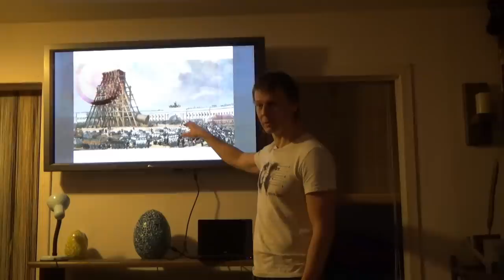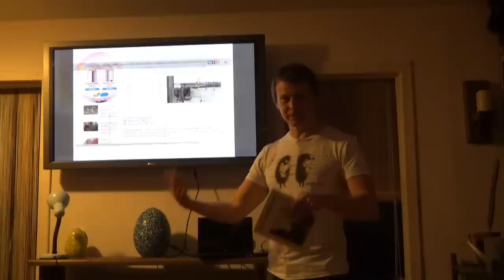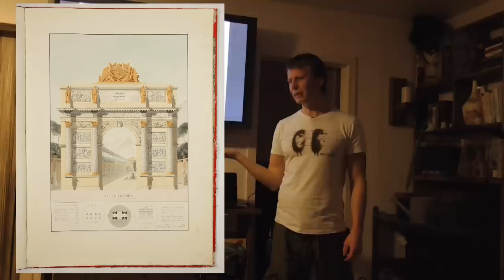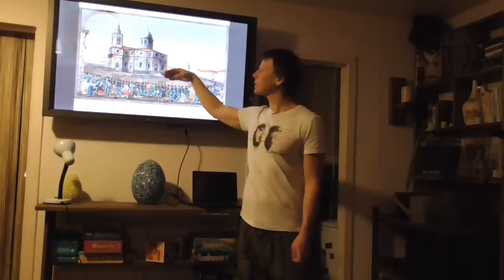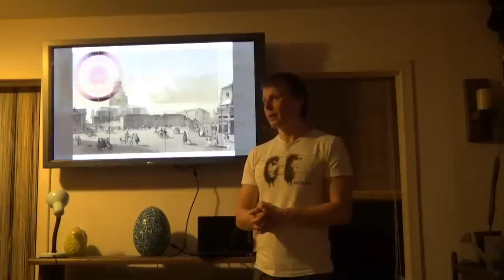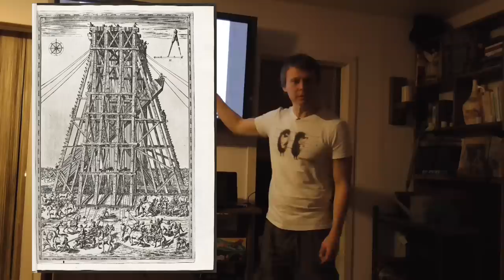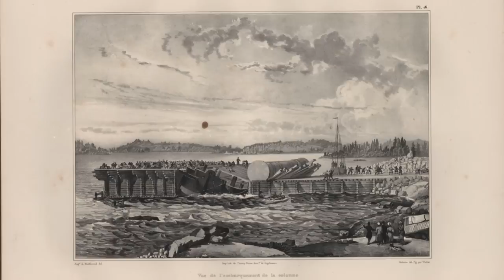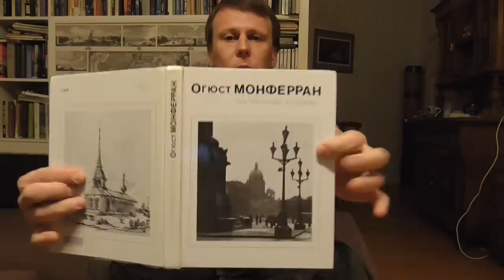Монферран против рептилоидов и теория заговора. Лекция Павла Перца.